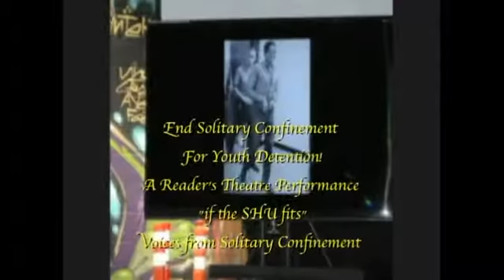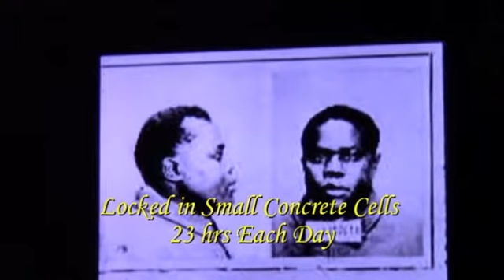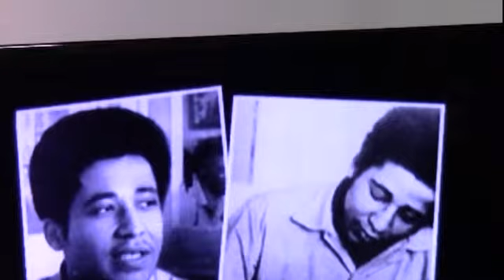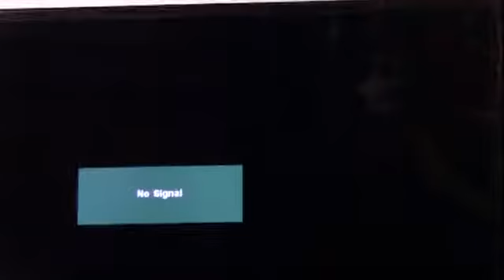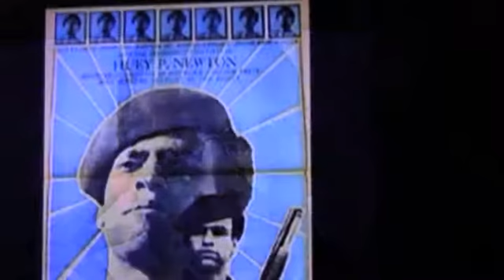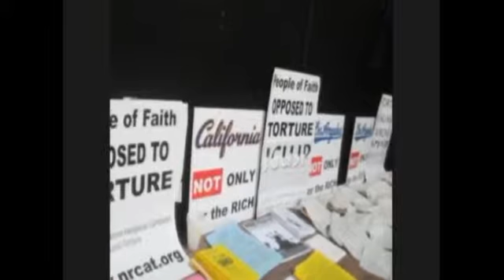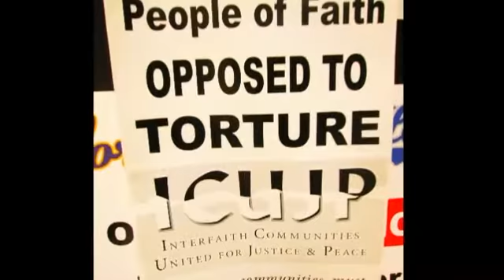If The SHU Fits (Theatre Reading) Stop The Torture!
Stop The Torture - A Reading by Drumastage Qumran; "If The SHU Fits" Directed by Melvin Ishmael Johnson. A READER'S THEATRE PERFORMANCE!